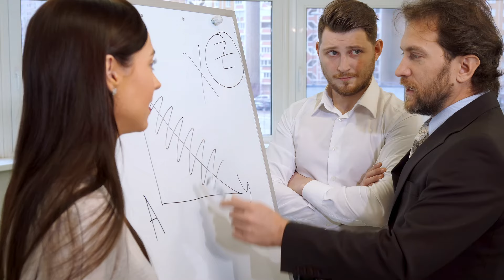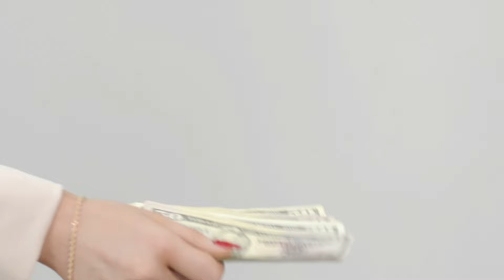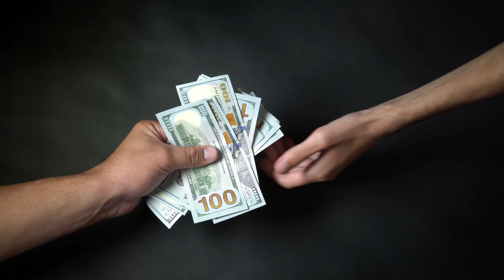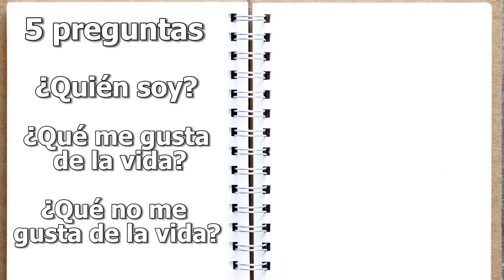Cómo ENCONTRAR el verdadero PROPÓSITO de tú VIDA | Guía de Networking Profesional | Lección 3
Sinergéticos!🐝
 Bienvenidos a la lección número 3 de nuestra serie de videos 'Tu madre Elodia' que les ayudará a conectar con aquella persona que los llevarán al siguiente nivel.

En este video nos adentraremos en explorar qué es lo que queremos en la vida, qué es lo que estamos buscando, qué nos hace sentir realizados, y plenos; lo que nos da paz y tranquilidad. Encontraremos aquello que nos mueve.  Todo esto a través de mi metodologia del 1%.

¡Si no sabes qué hacer con tu vida has llegado al lugar correcto!